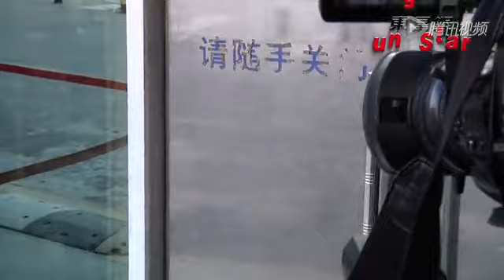李某某案二审坚称无罪 翻供称接妈妈电话未参与